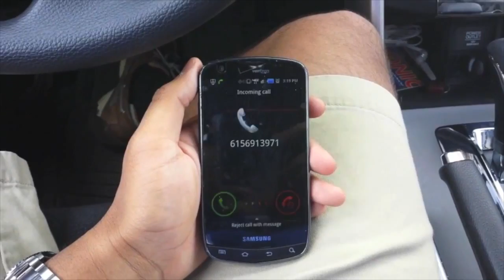Reed Rekts 1.5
This video is about Reed 3